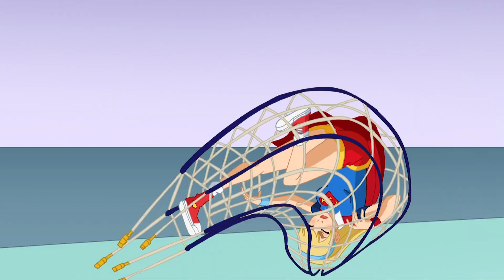DC Super Hero Girls En Español 🇪🇸 | Supermurciélago 🦸‍♀️🦇 | DC Kids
Con los artefactos e ingenio de las Batgirls y los increíbles superpoderes de las Supergirls, forman un gran equipo.

DC Super Hero Girls Disponible en plataformas digitales.